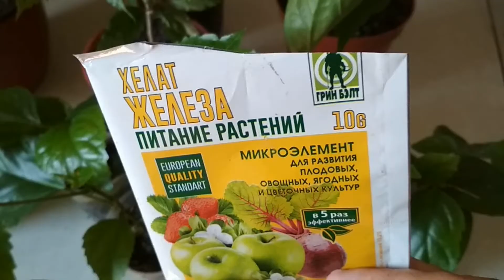Когда и как часто делаем прищипку на гибискусе (розе)We make a pinch on the hibiscus (Chinese rose).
Сегодня мы с вами поговорим о том, когда и как часто необходимо проводить прищипку на гибискусе (китайской розе.